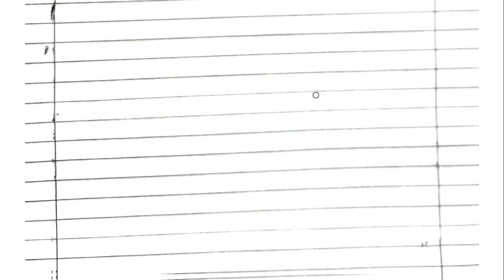10th Geography Chapter 04 aabo hawa Questions & Answers In Pdf By HasilEilm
Asslamu Alaikum

Chapter Ko Padhne Sikhne Aur Samjhne Ke Bad

Practice & Evalution Ke Liye

Books Mai Question Diye Jate Hai

Take Hame Samjh Aaye Ke Hamne Kitna Sikha

Agar Aap Un Sawalat Ko Khud Se Kar Lete Ho To

Aap Ne Achi Learning Ki Hai

Lekin Kuch Question Aise Hote Hai

Jinke Answers nahi Mil Pate

Ya Samjh Nahi aate

Iske Liye HasilEilm Lekar Aaye Aapke Liye

Question Answers In PDF

Jise Aap Download karke

Samjhiye

Likhiye

Yaad Kijiye

Revise Kijiye

Aur Exam Mai Ache Se Perform Kijiye

Ache Numbers hasil Kijiye

Aise Hi Tamam Subjects Ke

Tamam Chapters ke

Questions Answrers

Notes

Previous Questions Papers

Aap Ko HasilEilm par Mil Jayenge

Tamam Urdu ka Content Aapko Hamari Website

par miljayega

ispar zaror visit kijiye

JazakAllah

chapter 01 ilaqai ser
chapter 02 mahle waqu wasat
chapter 03 tabai saqt aur aabi nizam
chapter 04 aabo hawa
chapter 05 qadrati nabatat aur haiwanat
chapter 06 aabadi
chapter 07 insani basti
chapter 08 maishiyat aur paishe
chapter 09 sihahat naqal wo hamal aur mauselat

10th geography question answers,
10th geography question answer,
10th geography question bank answers,
10th geography question paper with answers,
10th geography question paper 2020 answers,
10th geography santvani question answer,
10th geography shal question answer,
10th standard geography question answer,
10 standard geography question answer,
10th geography question paper 2021 with answers,
10th geography question paper 2022 with answers,
10th geography sthul vachan question answer,
10th geography 80 marks question answer,
10th geography chapter 4 question answer,
10th geography chapter 3 question answer,
10th urdu medium geography question answer,
10th geography chapter 2 question answer,
10th geography question paper and answer,
10th standard geography question and answer,
10th science question bank answers urdu medium,
10th history question bank answers in urdu,
10th geography question bank answers in urdu,
10th ssc board geography question paper with answers,
10th ssc board geography question paper with answers 2022,
10th class geography question answer,
10th geography question answers daily,
10th geography question answers daily puzzle,
10th geography question answers daily challenge,
d 10th geography question answers,
10th ssc board 2022 geography question paper with answers urdu,
10th geography question answers google,
h 10th geography question answers,
10th science question bank answers in urdu,
k 10th geography question answers,
10th geography question answers live,
10th class english chapter 1 question answers urdu medium,
10th 2022 geography question paper answer,
10th geography question answers questions,

HasilEilm (A Place Of Learning)